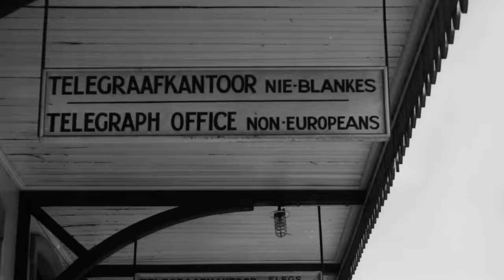Nelson Mandela, Anti-Apartheid Activist and World Leader | Biography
Discover the early life of Nelson Mandela and see what prompted him to join the African National Congress to fight apartheid. Learn about his 27 years of imprisonment and his work - and legacy - as the first black president of South Africa.

Biography
Season 1